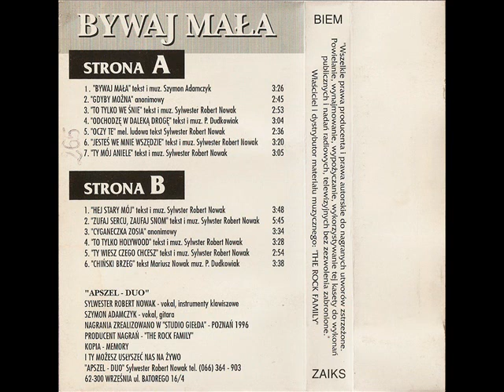Apszel - Duo - Zaufaj Sercu, Zaufaj Snom [Bywaj Mała (The Rock Family)] (Disco-Polo)